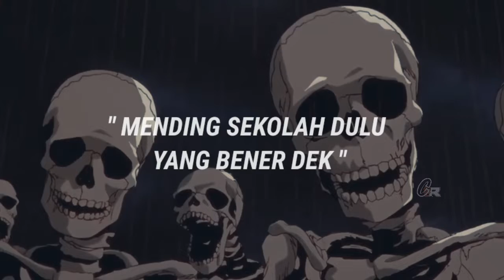Roast Skeleton Tiktok Meme...